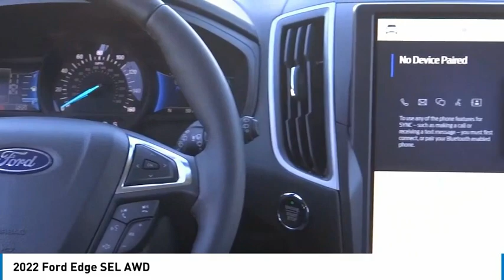2022 Ford Edge ORANGE TUSTIN PLACENTIA FULLERTON ORANGE COUNTY 00222053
2022 Ford Edge SEL AWD

Villa Ford
2550 N. Tustin St.